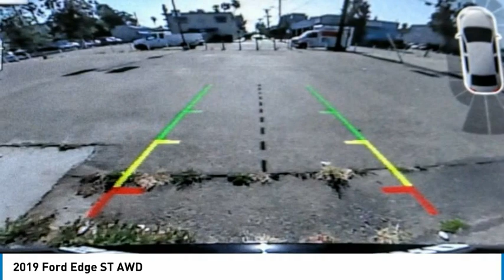2019 Ford Edge North Hollywood,Los Angeles,San Fernando Valley,Glendale,Burbank B29196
2019 Ford Edge ST AWD

5500 Lankershim Blvd.

SUNRISE FORD NORTH HOLLYWOOD, PROUDLY SERVING NORTH HOLLYWOOD, LOS ANGELES, SAN FERNANDO VALLEY, GLENDALE, BURBANK, AND SURROUNDING CALIFORNIA LOCATIONS THIS AGATE BLACK 2019 Ford EDGE IS EQUIPPED WITH A V6 Cylinder Engine, AUTOMATIC TRANSMISSION, AND RECEIVES AN ESTIMATED 19 City/26 Hwy MPG. NORTH HOLLYWOOD CALIFORNIA 91601. We offer a huge selection of new and used cars, top notch customer service and affordable prices. With so much to offer it's no wonder so many Southern California residents have relied on Sunrise Ford North Hollywood for years. AWD. Priced below KBB Fair Purchase Price! Black 2019 Ford Edge ST AWD 8-Speed Automatic 2.7L V6 Odometer is 5280 miles below market average! 19/26 City/Highway MPG